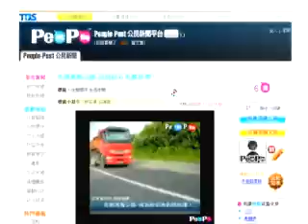2007年11月02日公民新聞報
Peopo公民新聞平台，於每週三、五早上9：58到10：00，於公共電視頻道，播出peopo公民新聞報，盼讓更多人知道公 民記者報導的內容，也藉此鼓勵公民記者踴躍上傳相關報導影片。

2007年11月02日相關報導：
北投假日步道

擁抱雲林二湖口溼地地平線的悲歌